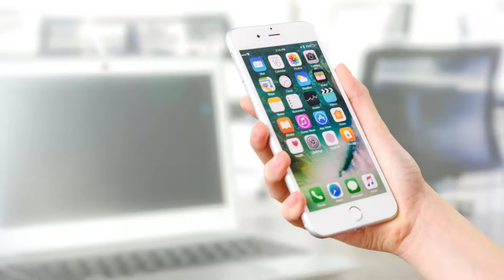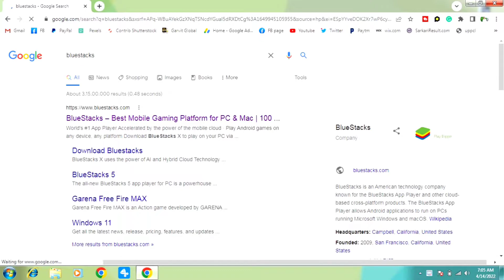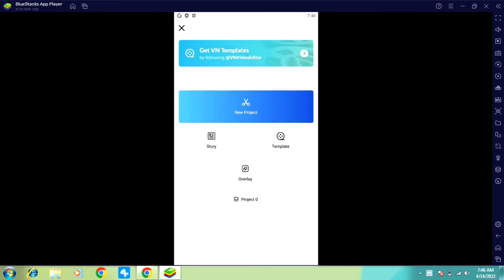VN editor use in PC Laptop | vlogs edit free in pc laptop 😀